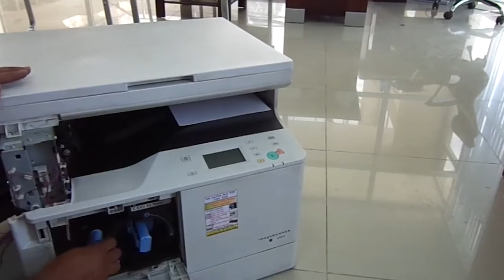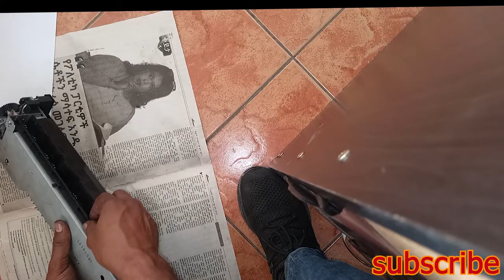Fuser Film / Fixing Unit Replace In canon ir 2202/2204/2206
in this video, i will show how to repair or assembly fixing unit in  canon image runner 2202/2204/2206